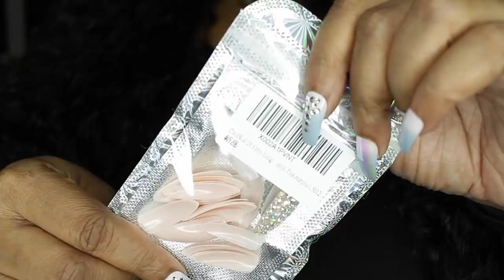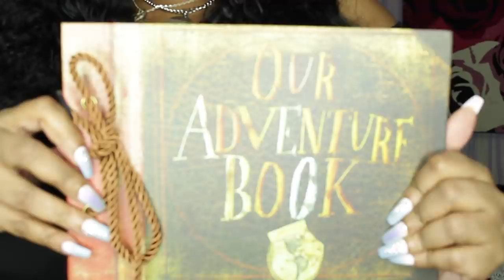AMAZON PRODUCTS YOU NEED!!! TRUST ME ON THIS ONE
I've been holding some of these items for months, and finally got around to showing the. Love you all!

I am an Amazon Influencer and I do get commission from Sales

*Individual List of Products*
Rainbow Spray bottle
Pink sugar
Press on Nails/terrible quality
Neck fan
Perfume bottle Fan
Goli Apple Cider Vinegar Gummies
Oil diffuser/humidifier
Nail Crystals
Silver Apple Watch band
Rose Gold Charm Apple Watch band
Travel Scrapbook
Checker Print makeup case
Versace Yellow Diamond
Mini Vacumn Sealer
Bag Wigs
Iphone/Watch Charger station
Purple iPhone 11
Bling iPhone case
Purple iPhone case
Bling Purple Pop socket
Metallic Watch band
Gem Bracelet
Glitter MacBook cover
Purple Tweezers
Spa Head bands
Makeup Remover clothes
Bikini Razor/Shaver
Purple Rug
Sunglasses holder
Snow globe
Mini Blender
Air fryer

Video Equipment***

Code: PLATINUMD

CODE: Platinum15